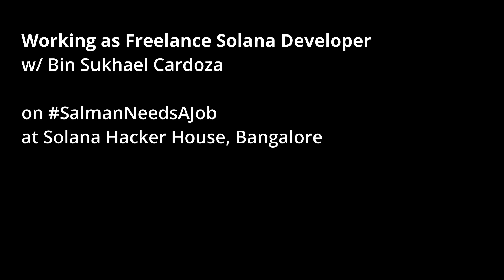Freelancing & Earning in Dollars as a Solana Developer from India | Solana Hacker House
I met Binston last week at the Solana Hacker House in Bangalore. He is a Freelance Solana Developer from Kanyakumari and has been thoroughly enjoying his work in web3. In this conversation on SalmanNeedsAJob, Binston talks about how much he earns Freelancing as a Solana developer, how and where he finds projects/bounties to work on, and gives tips on things to learn and the mindset to approach this profession.

This btw is first of the many discussions from Solana Hacker House that I will be publishing on SalmanNeedsAJob.